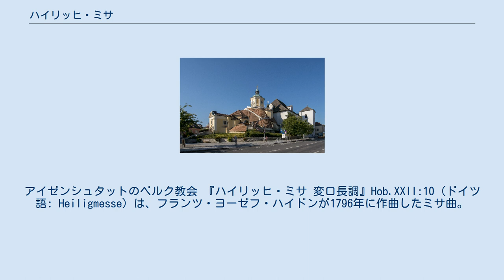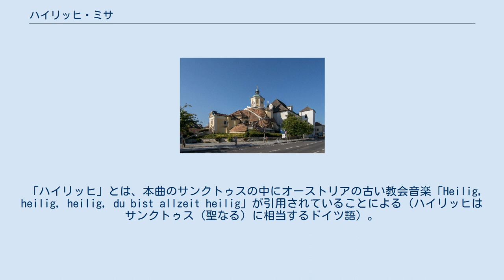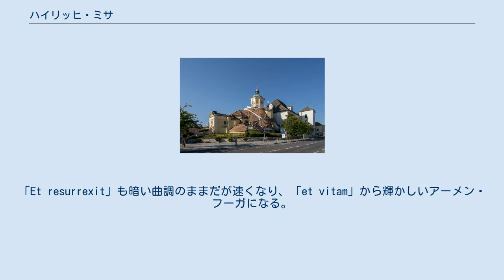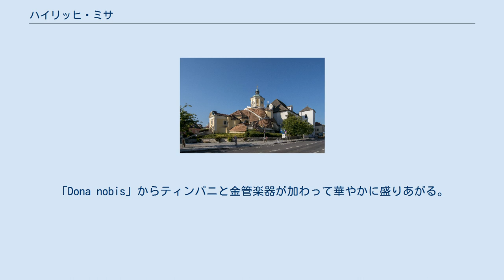ハイリッヒ・ミサ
アイゼンシュタットのベルク教会 『ハイリッヒ・ミサ 変ロ長調』Hob.XXII:10（ドイツ語: Heiligmesse）は、フランツ・ヨーゼフ・ハイドンが1796年に作曲したミサ曲。
ハイドンの後期六大ミサ曲のひとつ。
 正式名称を『オッフィダの聖ベルナルドのミサ』(Missa Sancti Bernardi von Offida)という。
オッフィダのベルナルドは17世紀のカプチン・フランシスコ修道会の僧で、1795年5月19日に教皇ピウス6世によって列福された。
その聖名祝日である9月11日が、エステルハージ侯爵ニコラウス2世夫人マリア・ヘルメンギルデの聖名祝日である9月8日に近いため、両人を兼ねて賛美するためにアイゼンシュタットのベルク教会(Bergkirche)で初演された。
ただし、自筆楽譜では『戦時のミサ』も同じ1796年に書かれており、どちらが先に作曲されたかについては議論が分かれる。
ジェームズ・ウェブスターによると『ハイリッヒ・ミサ』の方が先で、『戦時のミサ』は1796年秋以降に作曲され、同年12月26日にウィーンで初演された。
 「ハイリッヒ」とは、本曲のサンクトゥスの中にオーストリアの古い教会音楽「Heilig, heilig, heilig, du bist allzeit heilig」が引用されていることによる（ハイリッヒはサンクトゥス（聖なる）に相当するドイツ語）。
 ハイドンの後期のミサにしばしば見られる、アダージョの荘重な序奏つきソナタ形式のような形のキリエである。
主部はアレグロ・モデラート、3拍子で穏やかにはじまる。
展開部にあたるクリステは短いが、キリエと対位法的に重なりあう。
 合唱と器楽が呼応する華やかな冒頭の部分につづき、3拍子のおだやかな「Gratias」が独唱者たちによって歌われる。
「Qui tollis」の部分は対位法的に複雑な曲になっている。
「Quoniam」から再び華やかな合唱に戻り、アーメン・フーガで曲を終える。
 2⁄2拍子。
下降分散和音ではじまる。
「Et incarnatus est」は独唱者たちによる3拍子の穏かな曲で、伴奏の弦楽器によるピッツィカートとクラリネットの音色が目立つ。
「Crucifixus」で短調に転ずる。
「Et resurrexit」も暗い曲調のままだが速くなり、「et vitam」から輝かしいアーメン・フーガになる。
 冒頭、教会音楽の旋律は内声部に隠されているがすぐにわかる。
すぐに高速な「Pleni sunt」に移り、ホザンナ・コーラスで終わる。
ごく短い曲である。
 主に弦楽器による伴奏を伴い、合唱によって歌われる。
ホザンナ部分も曲調は変わらない。
 3拍子、短調で静かに歌われる。
「Dona nobis」からティンパニと金管楽器が加わって華やかに盛りあがる。